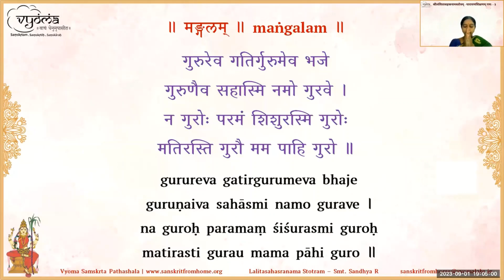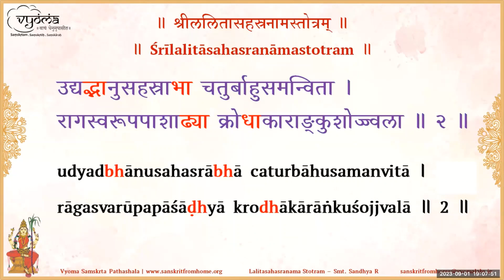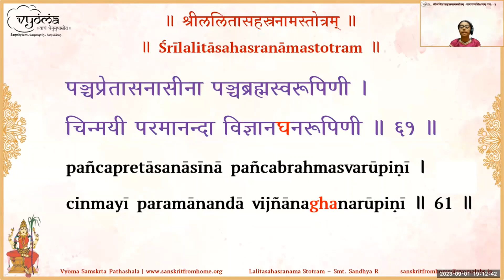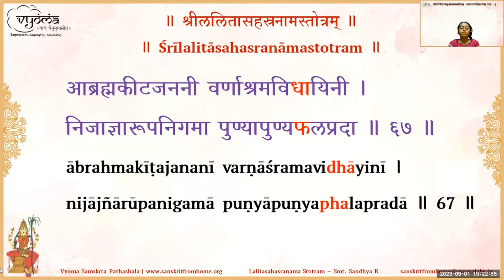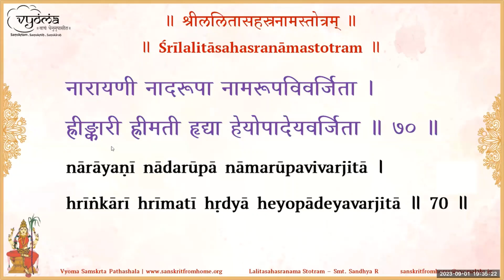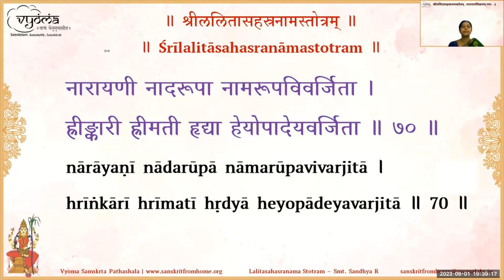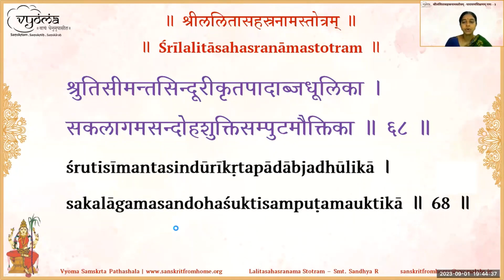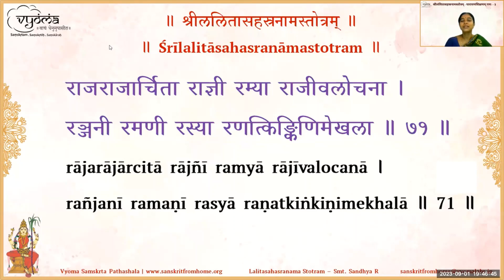21 | Shlokas 67 - 71 | Learn to Chant Sri Lalita Sahasranama Stotram - Batch 3 | Smt.Sandhya Rajesh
Shlokas 67 - 71 of Sri Lalita Sahasranama Stotram has been covered.